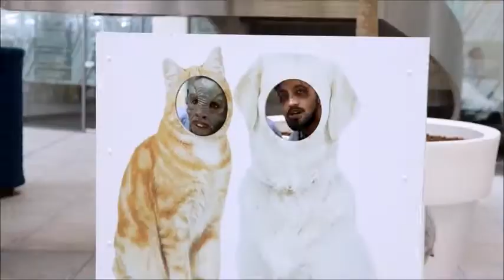Zombie Flash Mob